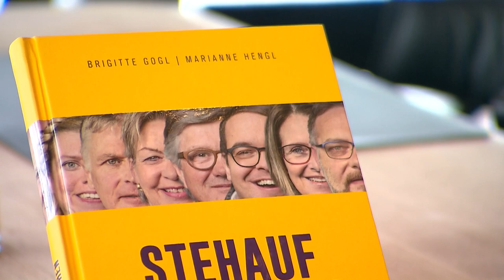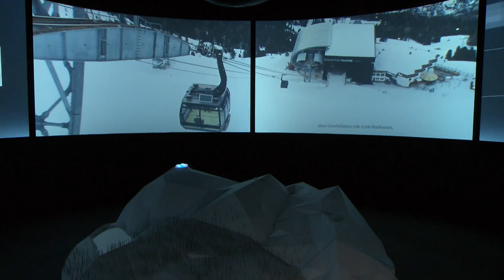Gipfelsieg 30 mit Marlies Raich und Maria Erlacher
Barbara Stöckl im Gespräch mit Marlies Raich & Maria Erlacher beim 30. Gipfel-Sieg im ice Q in Sölden auf 3.048 m
Es war alles perfekt im Leben von Maria Erlacher. Sie war schon in jungen Jahren eine erfolgreiche Sängerin, gefeiert auf den Konzert- und Opernbühnen Europas. Zur kleinen Tochter Emma kündigte sich überraschend weiterer Nachwuchs an, und das gleich doppelt. Die Zwillinge Leni & Tobi kamen zu früh zur Welt und hatten beide eine schwere Behinderung.

"Die beiden reden mit den Augen. Ich kann sie alles fragen und sie antworten mit Ja oder Nein. Es bringt einem auch so viel andere Sensoren zu öffnen.

Mein Leben ist besser seit die beiden da sind. Ich bin nun viel mehr bei mir – vorher habe ich immer irgendwas gesucht."